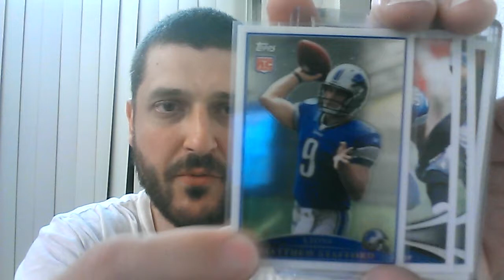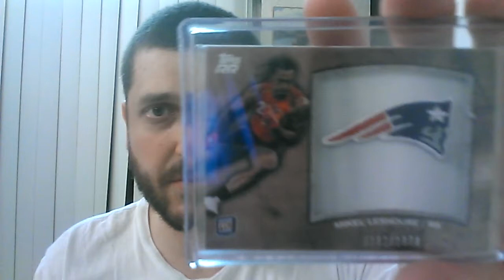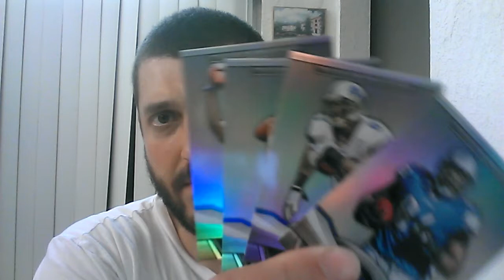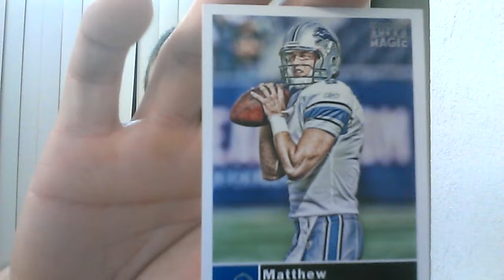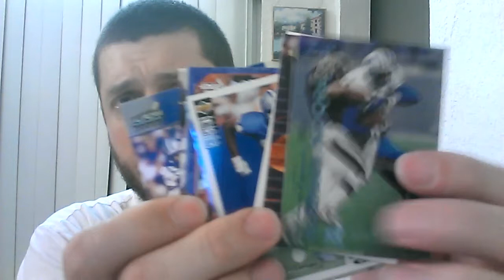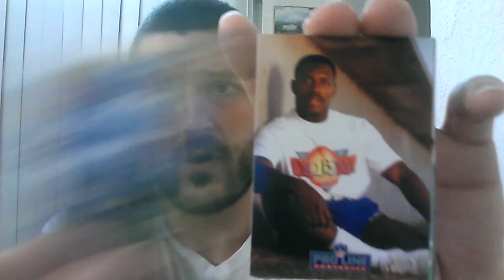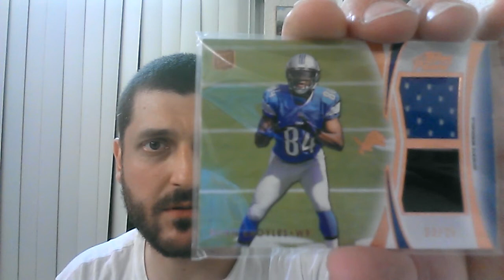Mailday! Mailday! G4WebbHead & larryfitzcards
Thanks a bunch to you both for the mail day! Go check em out and add to your subs!